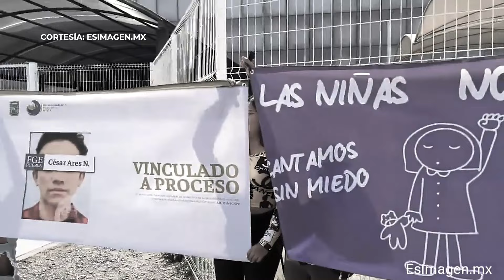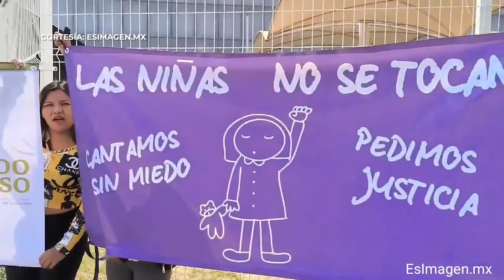Canal13Puebla 🚨 Familiares de un niña de 12 años, piden justicia por presunto caso de abuso sexual.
🚨 Un calvario ha tenido que vivir la familia de una niña de 12 años, que fue presuntamente abusada por su profesor de canto, al sur de la Ciudad de Puebla. 😰

⚠️ Los hechos ocurrieron en diciembre de 2022, y la menor habría sido agredida en dos ocasiones.